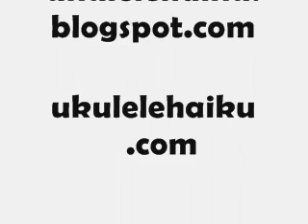UKULELE HAIKU twenty-four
San Francisco - where else?